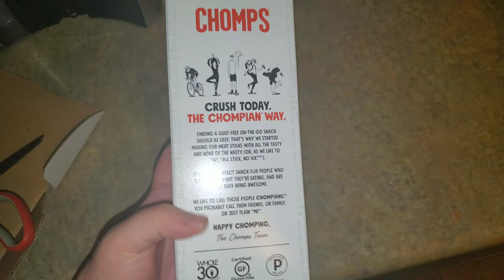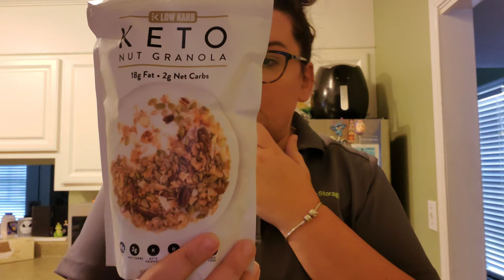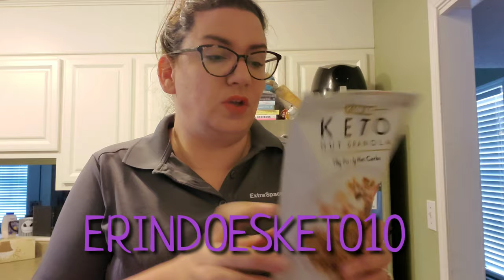It Turned My Stomach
(ERINDOESKETO10)

Bones Coffee Company (you save $5)